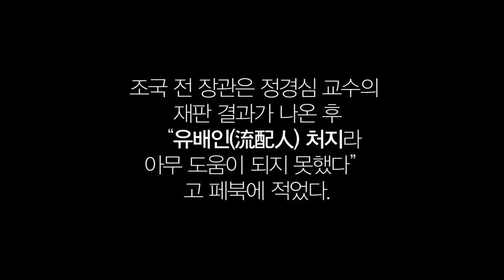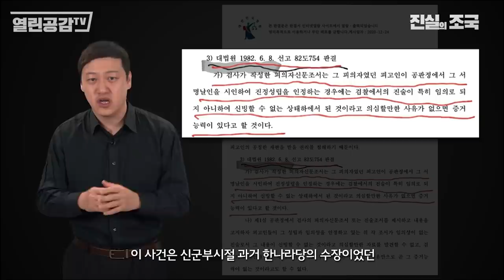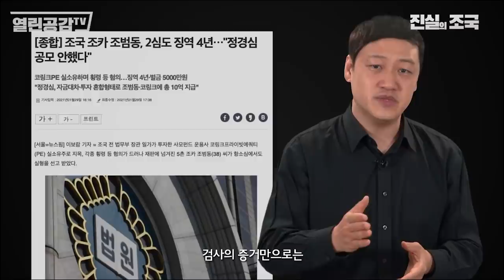[진실의 조국 EP5] 조국가족! "멸문지화"가 저들의 최종 목표이다! [진실의조국 EP 5]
본 영상은 조국(전)법무부 장관에 대해 잘못 알려진 거짓, 가짜뉴스를
바로잡는 ‘진실의 조국’입니다.
제작영상팀이 만든 유튜브채널 : 진실의 조국